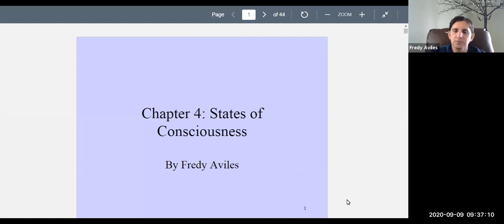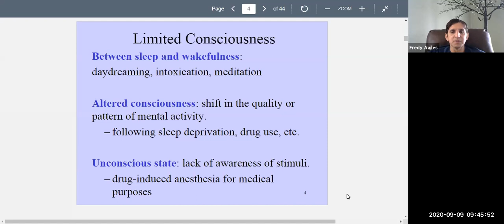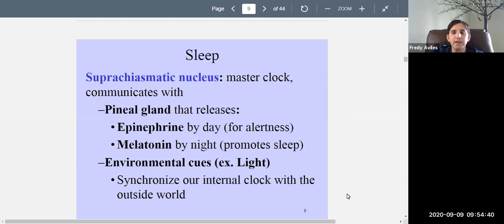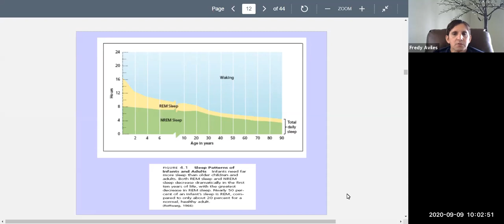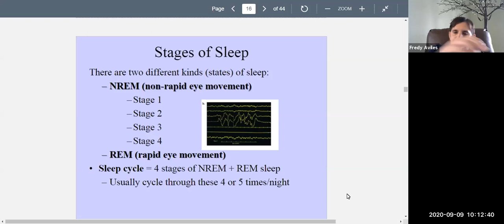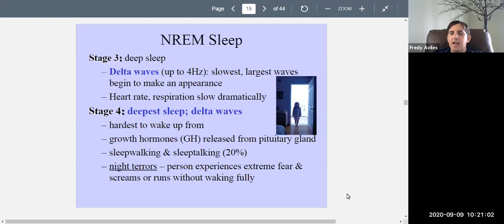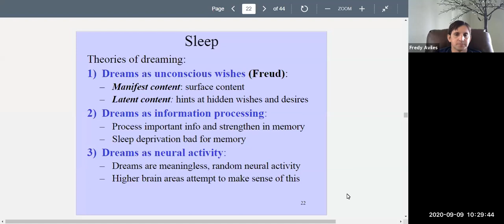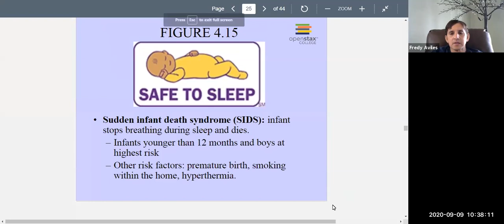Psychology 101 Chapter 4 (States of Consciousness) Lecture Part 1